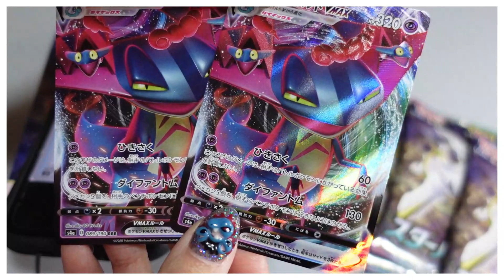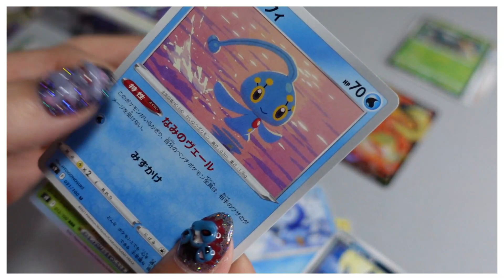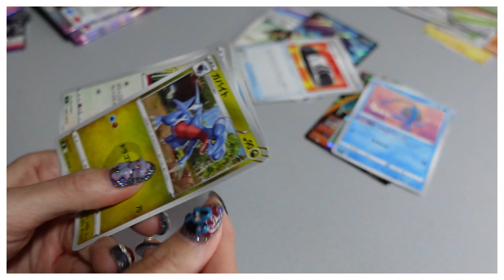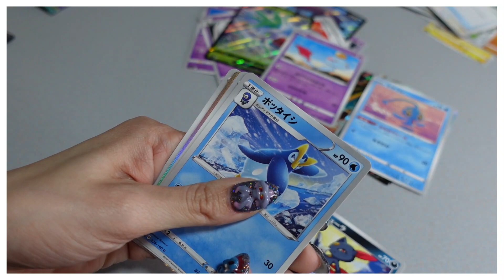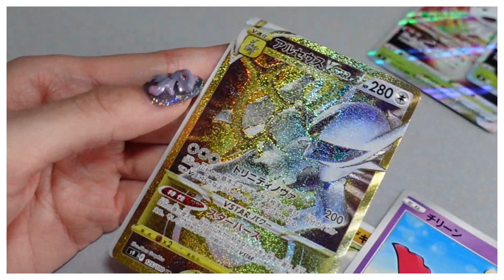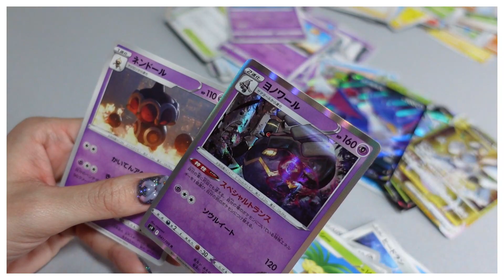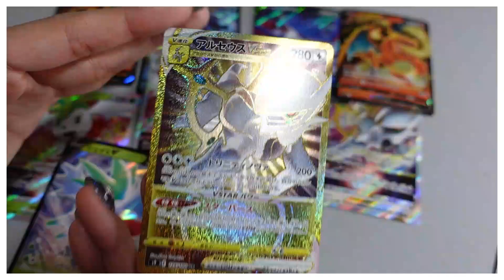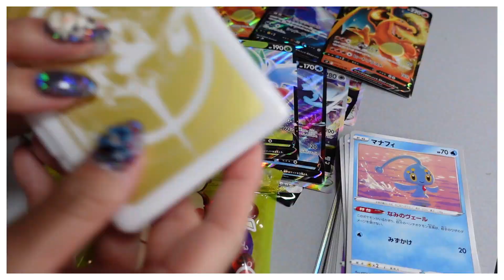【ポケカ開封💟】ガチ神引き過ぎた👼スターバース開けていくぞい！！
ポケモンカード、スターバース購入したので
早速開封していきます👼！！

めちゃくちゃ神引きだった…震

ポケカ歴は浅いので知識あんまありませんが
エンジョイ対戦してます

匿名配送で送れます。
送料や手間等かけてしまいますが
送ってくれたらとても喜びます。